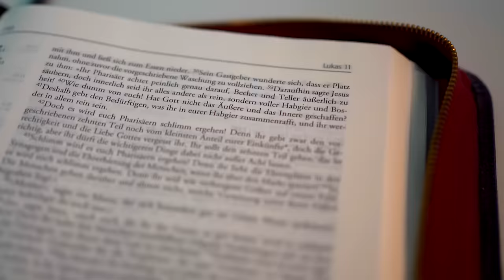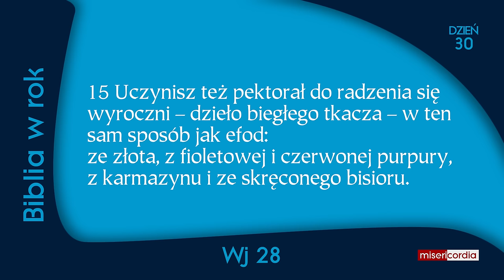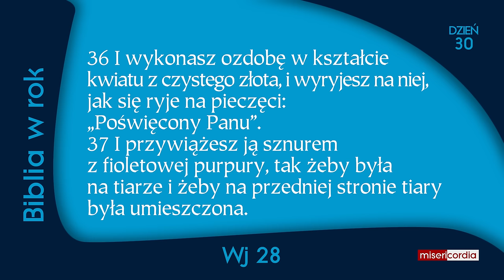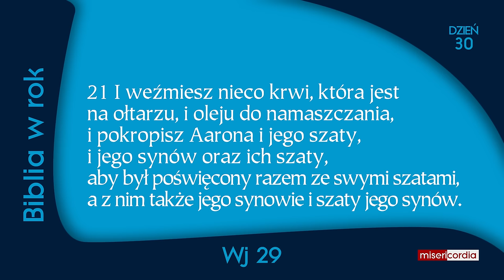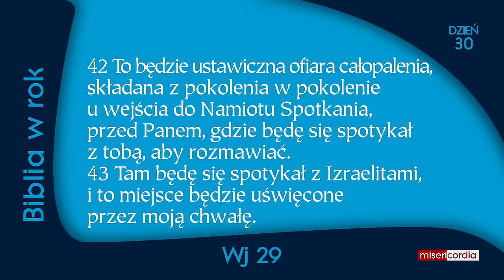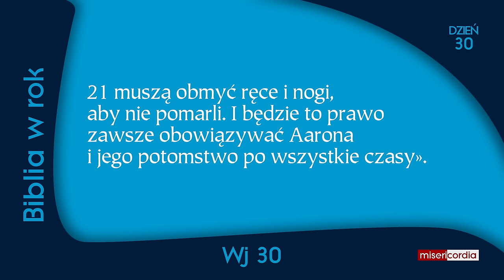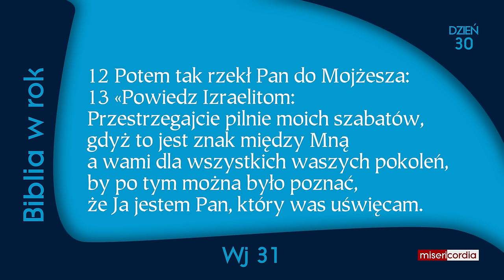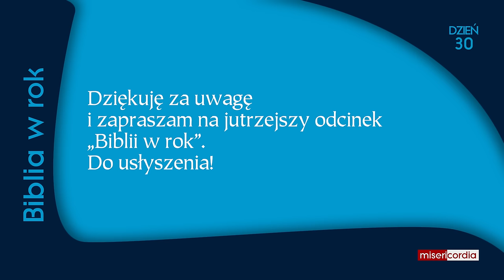Biblia w rok | Dzień 30 | Ps 19,2-7; Wj 28-31; Hbr 12,1-17